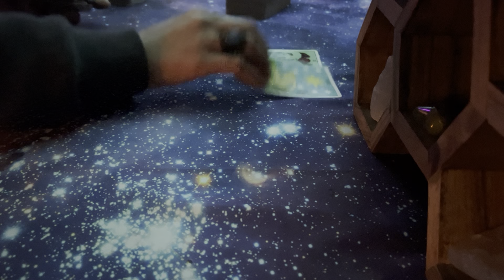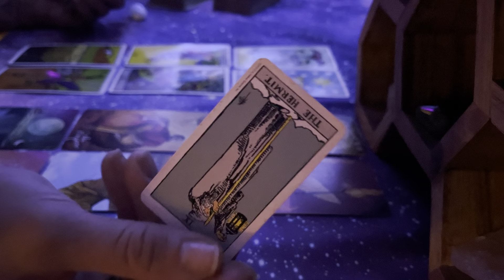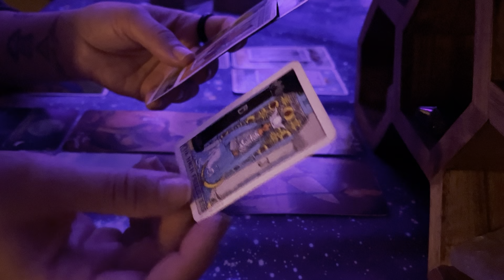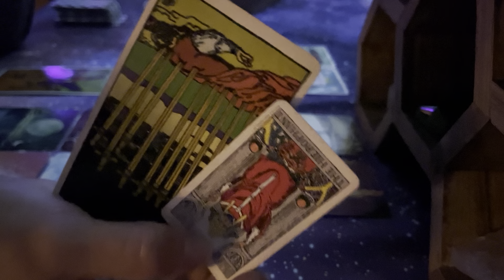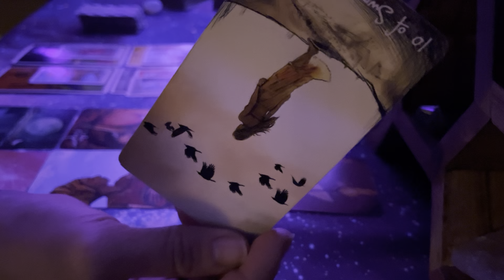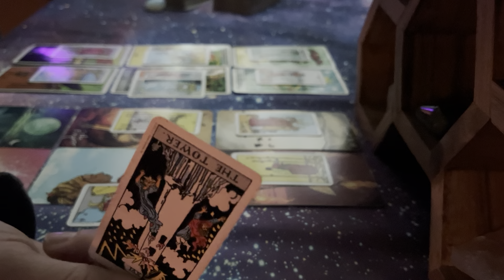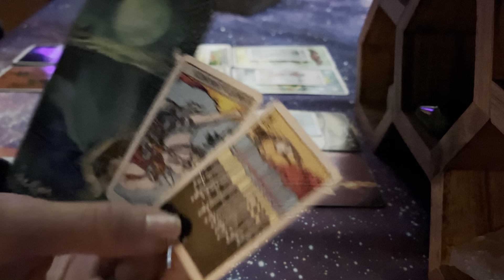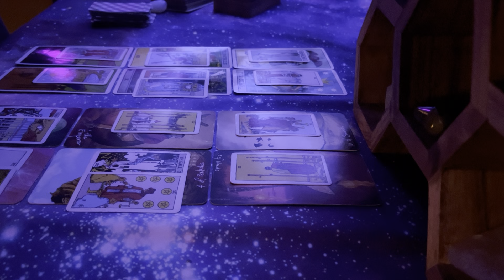Sagittarius Love Reading [May 2024] "It Might Take Longer Than You Hoped!"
Please keep in mind that these are General Readings but that comments on your specific stories are always welcome and appreciated. If it does not feel like it resonates, please either check the other signs/placements in your chart, or check to see if it resonates for you at another time as many messages that come through can be timeless. Take what fits and leave the rest for others.

I am not doing Personal Readings at this time. I will never reach out to offer them and I will not reply to any requests for them.

'Fauna, Fungi and Folklore Oracle Deck' / Illustrated by Hannah Mathis of Glitter and Toadstools